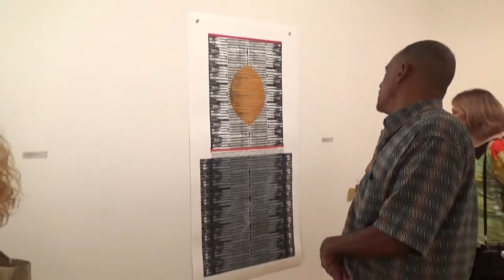JUNE KELLY GALLERY - Joan Giordano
Artist: Joan Giordano
Exhibition Title: Woven in Time
Exhibition Dates: Sep 8 - Oct 8, 2016

Woven in Time, an exhibition of large relief sculptures of unusual textures by Joan Giordano - visually enthralls while piquing curiosity, will open at the June Kelly Gallery on September 8.  The work will remain on view through October 8.

This is Giordano’s second gallery exhibition of wall constructions incorporating collage media --found paper, corrugated cardboard, graphite, paint and encaustic interwoven with international newspapers.  Large works like Epoch and Free Press appear to herald sense of time, as principal element, interposing historical and contemporary moments.  Wind Lantern, a more formal make-up of art, references a timeless, lyric work that speaks to an Asian aesthetic, a sensibility Giordano experienced while studying the making of paper n Japan.